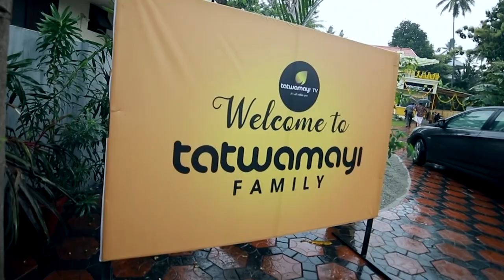ആശങ്ക!!യൂറോപ്പിൽ കൊറോണ വീണ്ടും എത്തുന്നു..മലയാളി സമൂഹം പ്രതികരിക്കുന്നു| COVID Second wave in Europe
ആശങ്ക!! യൂറോപ്പിൽ കൊറോണ വീണ്ടും എത്തുന്നു.. മലയാളി സമൂഹം പ്രതികരിക്കുന്നു..